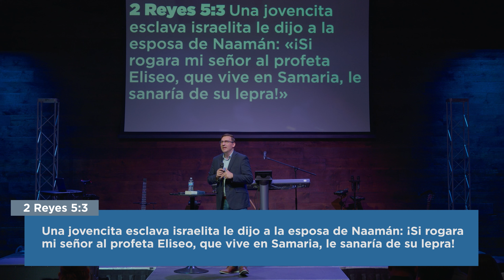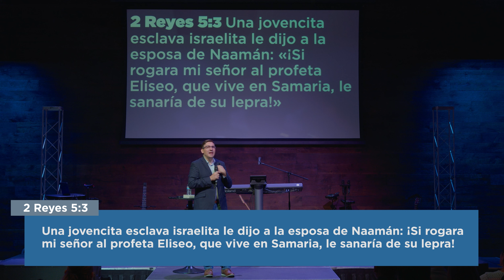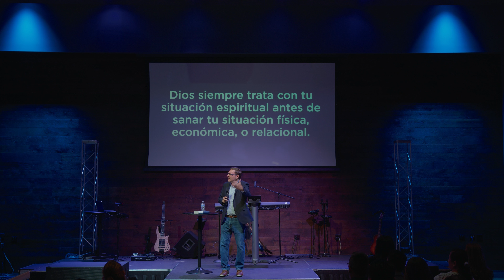Ven a Dios y Déjate Sanar - Dr. Carlos Andrés Murr | Mensaje 4k